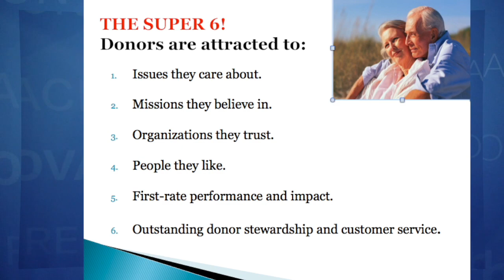Fundraising: Get Your Donors to Say "YES!" - by Understanding the SUPER 6 (part 2 of 2)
@Tom Iselin
The "Rainmaker" series provides strategies, tips, tactics, secrets, trainings, and lessons for board members, CEOs, and staff to improve performance, impact, engagement, governance, and culture of their nonprofit.

This video is 6 min. This video is a reminder that sometimes the simplest ask, is just asking!

Tom Iselin
“America’s Best Board Retreat and Strategic Planning Facilitator”

Tom Iselin has built four sector-leading nonprofits and four foundations. He’s written six books, sits on six boards, and hosts a video blog and podcast. Each year, Tom speaks to more than 5,000 nonprofit leaders at conferences across the country. He is considered America's best board retreat and strategic planning facilitator and is a leading authority on high-performance nonprofits, and his impact on the industry has been featured on CNN, Nightline, and in Newsweek.

Tom is the president of First Things First, a business specializing in board development retreats, strategic planning, fundraising, executive coaching, and speaking. To relax, he loves mountain biking, hiking, skiing, tennis, and baking.

If you’re in the hunt for the best board retreat/board development facilitation, or the best strategic planning facilitation, it would be a privilege to learn more about your organization and the aspirations you hope to achieve as you work to propel your noble mission. Jot me an email to set up a meet-and-greet call.